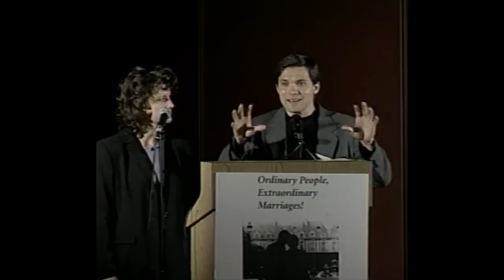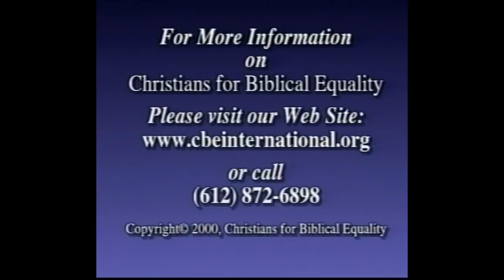Jim and Leanne Mellado | How Becoming Egalitarians Improved Our Married Life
In this lecture given at CBE's 2000 conference, Jim and Leanne Mellado share their poignant and moving story of becoming egalitarians. Discover how they move beyond a relationship of pain to one of freedom and intimacy.

CBE International affirms and promotes the biblical truth that all believers—without regard to gender, ethnicity or class—must exercise their God-given gifts with equal authority and equal responsibility in church, home and world.